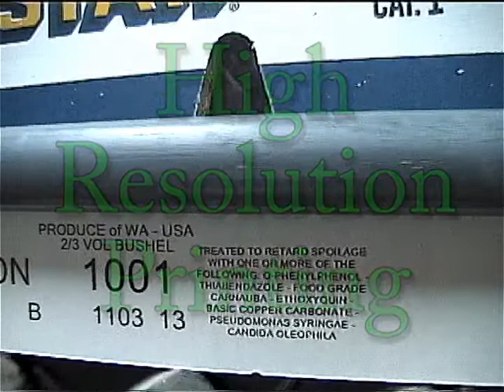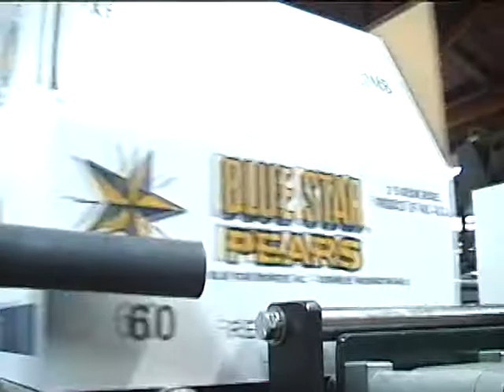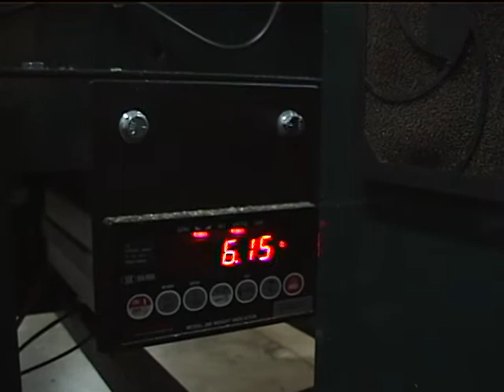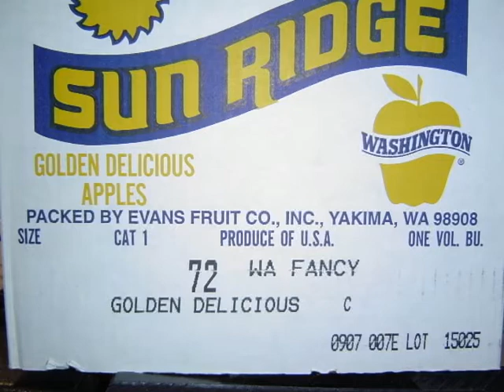Sims Inkjet System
Sims Manufacturing.  Box printing system.  Sims Introduced the first Impact Stamping systems to the produce industry in 1969. Since that time Sims also introduced Inkjet printing and the first computer driven interfaces. Today's High Resolution technology allows the modern inkjet to print small legible text as well as barcodes and logos.